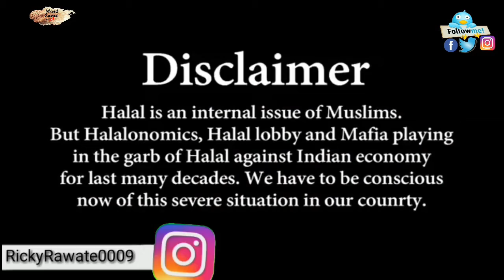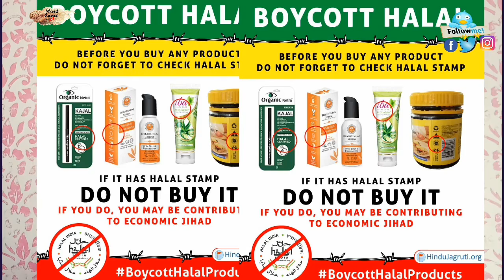इकनोमिक जिहाद या हलाल , Boycott Halal certified product | Ricky Mindgame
दोस्तों आज की वीडियो में मैं आप लोगो को बताने जा रहा हूँ हलाल या इकनोमिक जिहाद एजेंडा के बारे मे,

1. इकनोमिक जिहाद या हलाल

2. Boycott Halal certified product

3. हलाल या इकनोमिक जिहाद एजेंडा

Some vedio using credit by :-pixaby.com

Thanksh for waching my vedio.